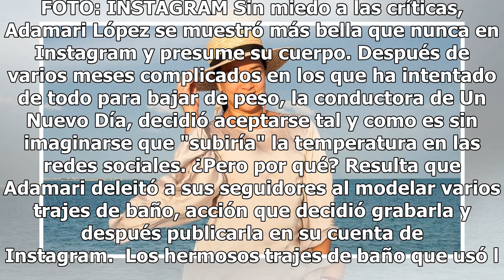Adamari López sube la temperatura en Instagram, se muestra en sexy traje de baño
Adamari López traje de baño. FOTO: INSTAGRAM Sin miedo a las críticas, Adamari López se muestró más bella que nunca en Instagram y presume su cuerpo. Después de varios meses complicados en los que ha intentado de todo para bajar de peso, la conductora de Un Nuevo Día, decidió aceptarse tal y como es...